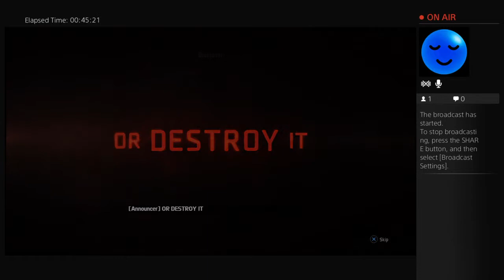PS4 Gameplay (Miscellaneous Activity) - 4 / 4